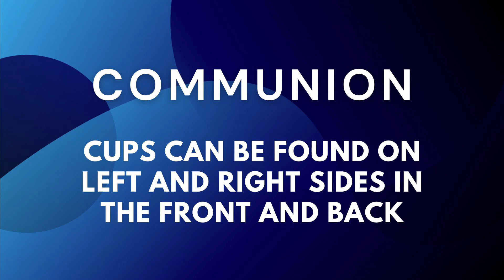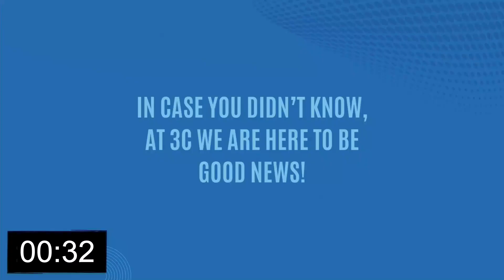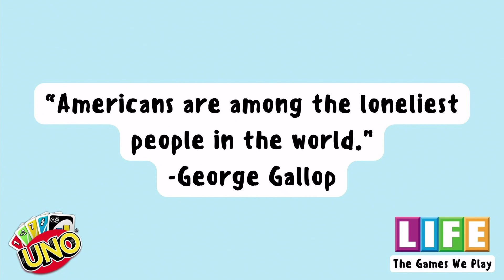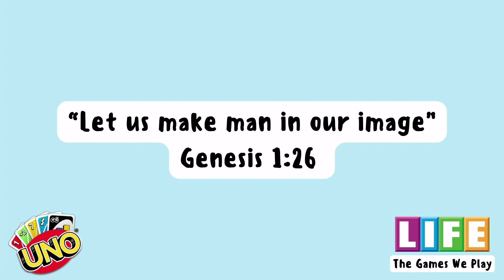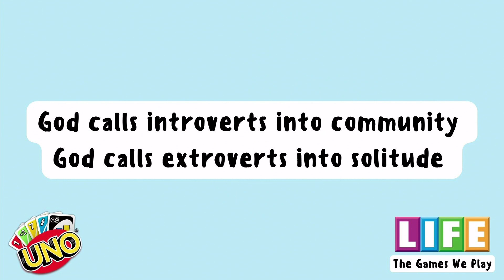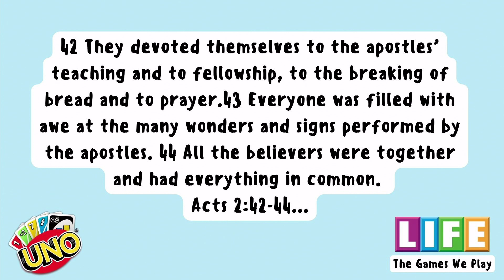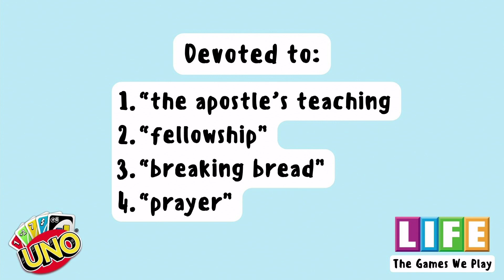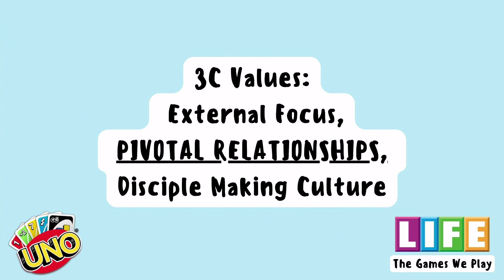3C Worship 02 June 2024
Life and the Games We Play: Uno (Communion)